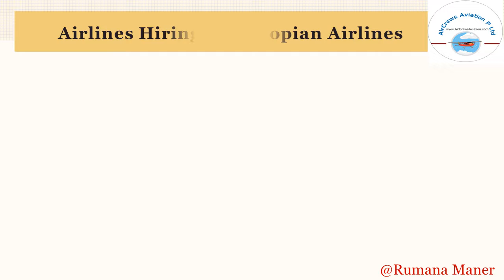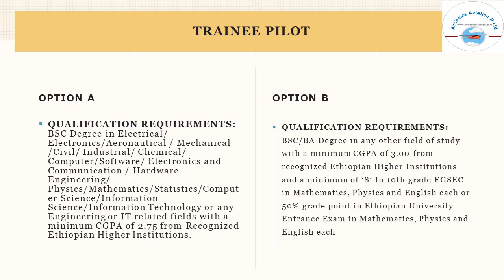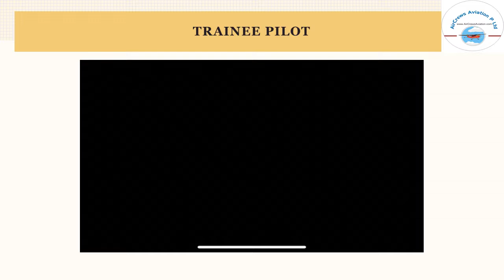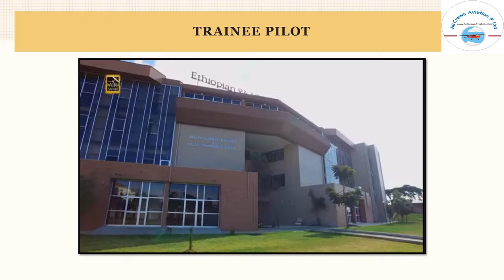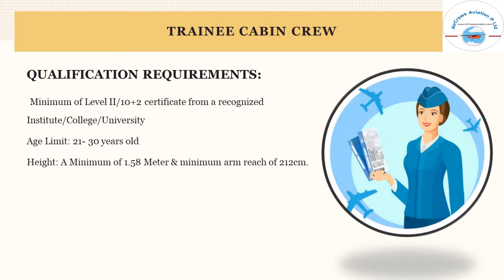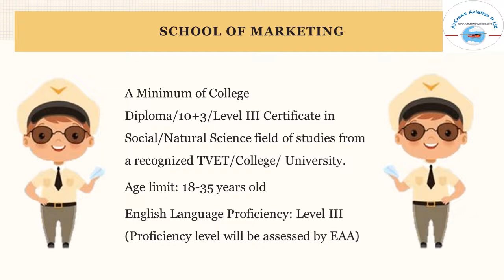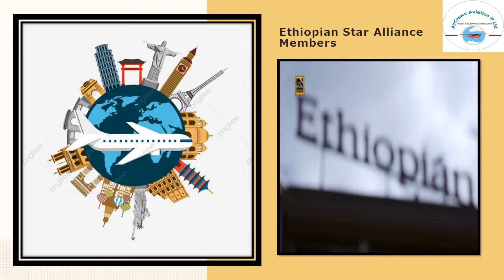Ethiopian Airlines hiring and Jobs by Rumana Maner MBA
Dear Visitors,

Bell Icon  🛎️